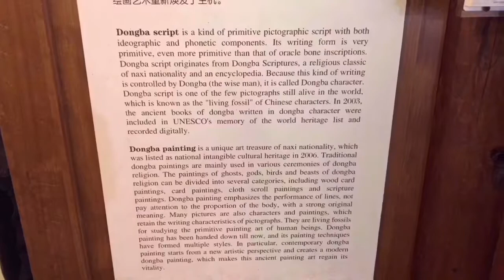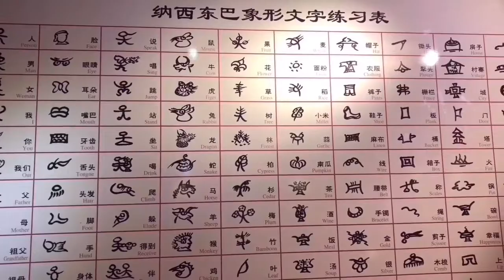Food Trip in Lijiang PLUS Shuhe Ancient Town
Our first mukbang-esque/food review vlog ever! Watch us try yak meat and other Naxi specialties in Lijiang!

Bonus: Shuhe Ancient Town and local wet market experience :D